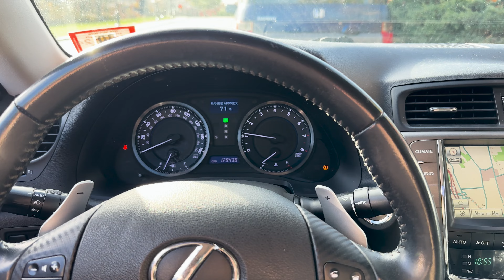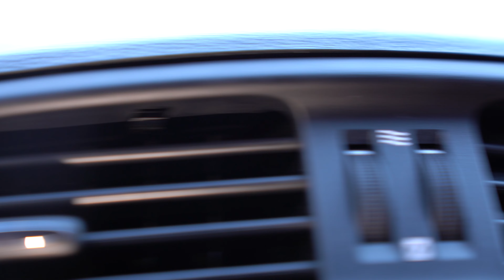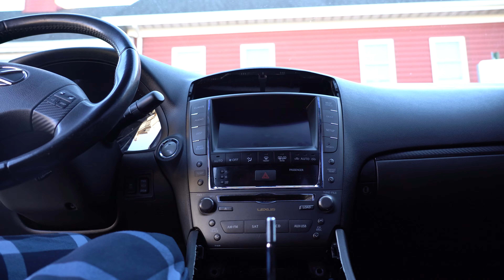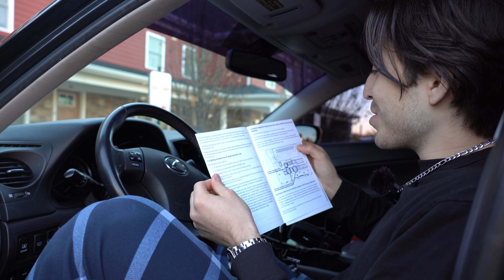CarPlay Upgrade on my Lexus is350 | Grom VLine pt.1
This was a well needed upgrade for my 2011 IS350.
NOTE: This is not sponsored but Grom did send me the VLine.
I will be making a video of how it's working after 1 month.

𝔓𝔯𝔬𝔳𝔢𝔯𝔟𝔰 24:16